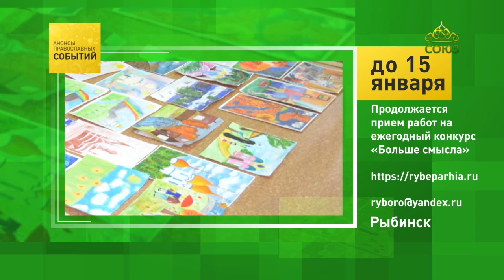Рыбинск. Педагоги, дети, молодежь - конкурс